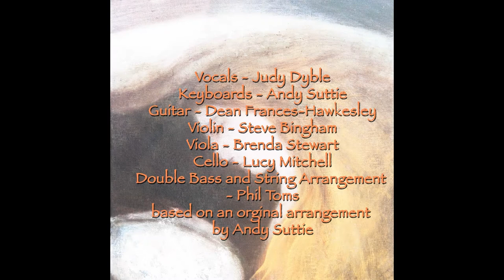Driftaway by Judy Dyble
Taken from the 2013 album,
Flow and Change.
Written by Judy Dyble,
Dean Frances-Hawksley
and Andy Suttie.
Produced by The Curator,
(with the help and advice of Jeremy Salmon
and Mark Fletcher).
A Cromerzone Production.
Album cover art and detail elsewhere from
The Silvered Moon
acrylic and silverleaf
by Catherine Hyde.
Sleeve design and title cards
by Dee Anay Graphics.
Judy Dyble photograph
by Jeff Cooper, remixed
by Chris O.
Visual accompaniment by
Chris O Video.
Thanks to my
Assistant Editor,
Jonathan Ruskin,
Alistair Murphy
and Jeff Cooper.
Special thanks to
Katje Janisch.